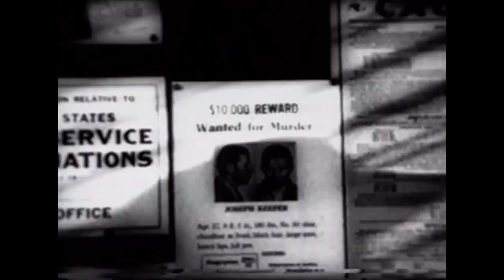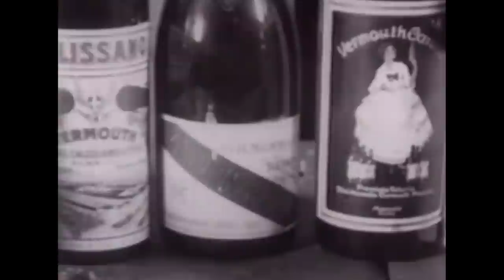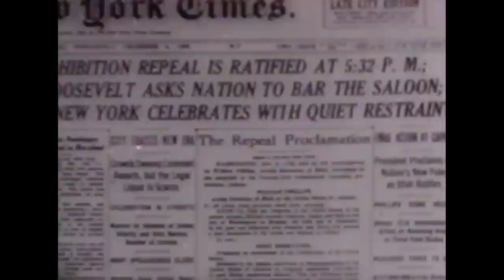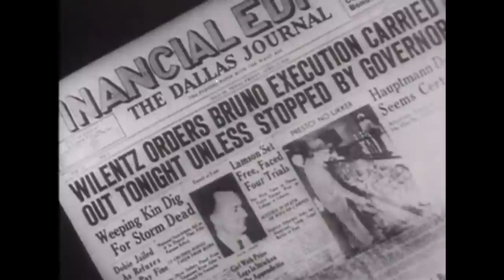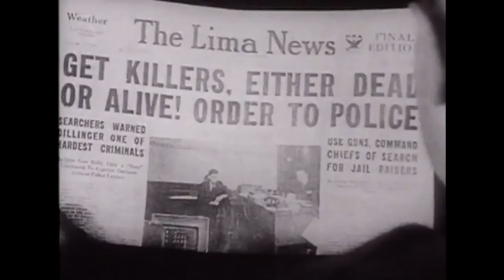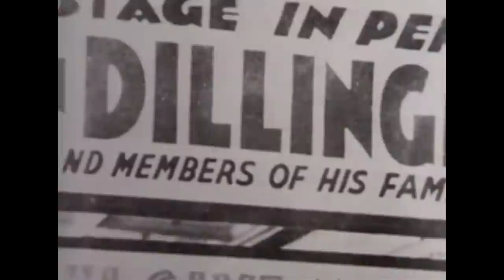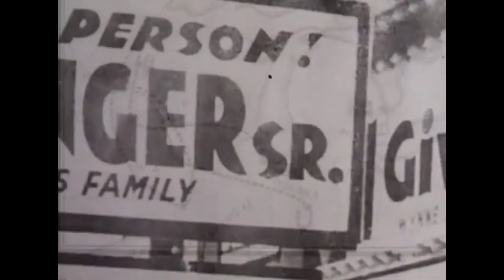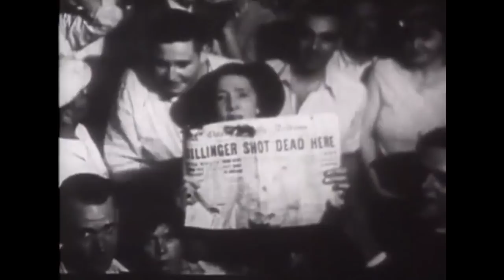America's Most Wanted: The Real-Life Crimes Of Notorious Gangsters | Real Crime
This program covers the exciting histories of some of the most well-known gangsters in American history: Bonnie & Clyde, Al Capone and John Dillinger.

From "The Gangster Files"

Content licensed from Total Content Digital to Little Dot Studios.